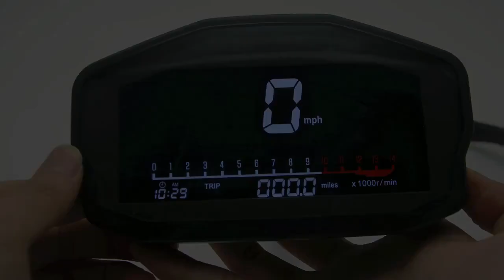Universal Digital Motorcycle Dash Panel LCD Dashboard 0~14000r/min Speedometer Odometer Tachometer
Kilometraj Digital Universal Custom  12V LED LCD Harley Honda Yamaha Suzuki Cafe Racer

Feature:

Condition: 100% Brand New,High Quality

Power voltage: DC 8-12V

Case Color: Black

Speed Display: km/h, mph

Speed Display Range: 0-199km/h(mile)

Display Internal: 0.5 second

Odometer Display: 0~999999km(mile)

Odometer Display Unit: 0.1km

Trip Meter Display Range: 999.9km(mile)

Trip eter Display Unit: 0.1km

Rpm Range: 0~14000r/min

Time: 12H

Package:

as picture show